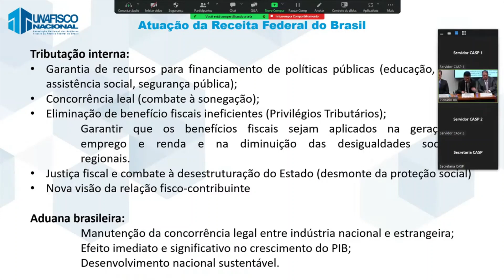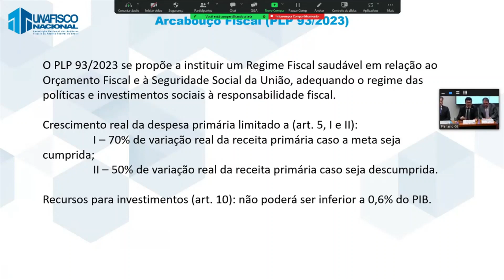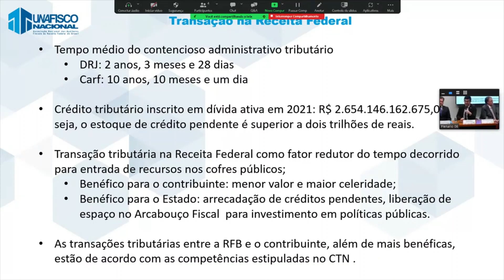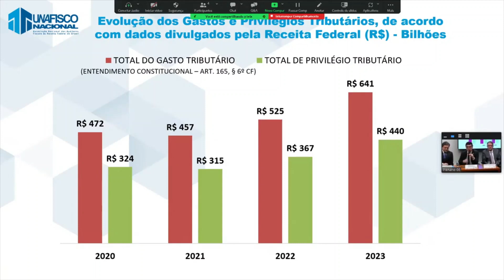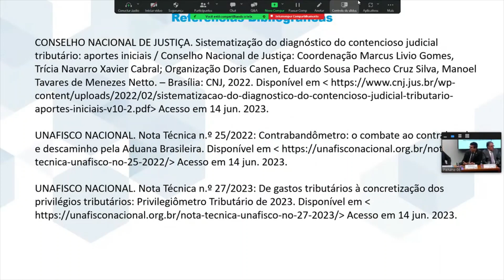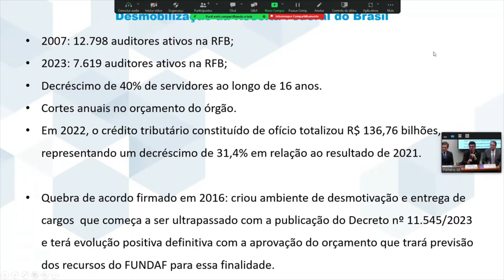Mauro Silva destaca papel da Receita Federal para desenvolvimento do Brasil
O destravamento do desenvolvimento do Brasil passa pela maior eficiência do trabalho da Receita Federal”. A afirmação foi feita pelo presidente da Unafisco Nacional, Auditor Fiscal Mauro Silva, na audiência pública ocorrida em 15/6 na Comissão de Administração e Serviço Público da Câmara dos Deputados. A realização da audiência pública deu-se em razão da articulação da Unafisco com a deputada federal Erika Kokay (PT/DF), que apresentou requerimento para realização do debate. Participaram o secretário especial da Receita Federal, Robinson Barreirinhas, o diretor de Defesa Profissional e Assuntos Técnicos da Unafisco, Auditor Fiscal George Alex Lima de Souza, que também é presidente da Delegacia Sindical de Brasília/DF do Sindifisco Nacional, entre outros.